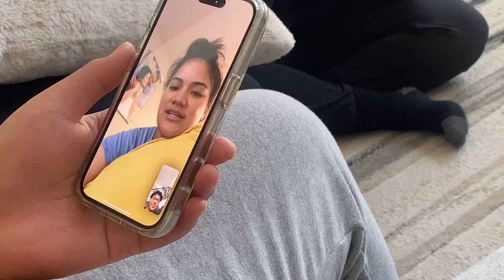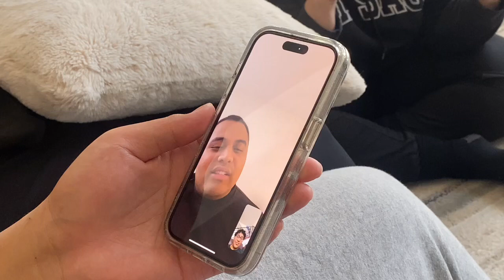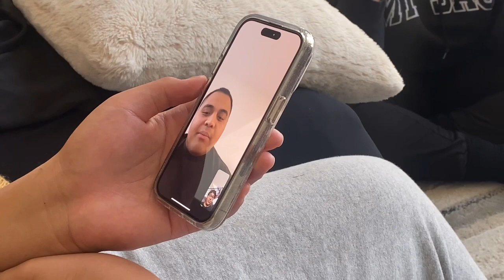Aj’s Birthday 🥳 and Lisa’s One Year Anniversary in Heaven 🕊️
This day we celebrated Aj’s 16th Birthday and it was also the year that Lisa passed away.  Last year it was hard for Aj to celebrate his birthday because we were all mourning the loss of our sister/daughter/aunt.  Aj is a humble kid, selfless, kind, and loving.  He doesn’t ask for anything, and he just does his own thing.  We love you Aj for who who you are and for being such a great example to his younger cousins! Happy Birthday Aj 🎂 we love you so much and Happy one year in Heaven Lisa, we miss you dearly! 🕊️